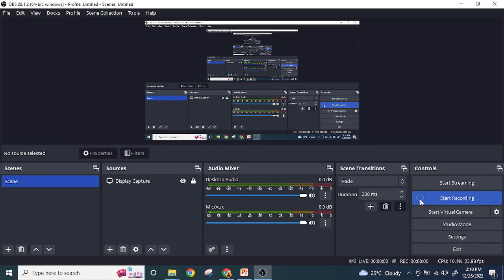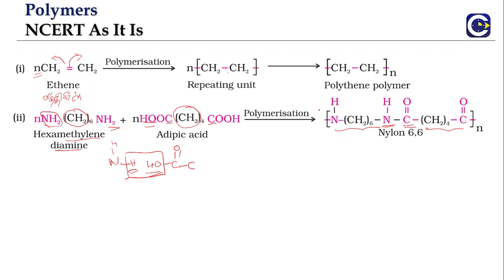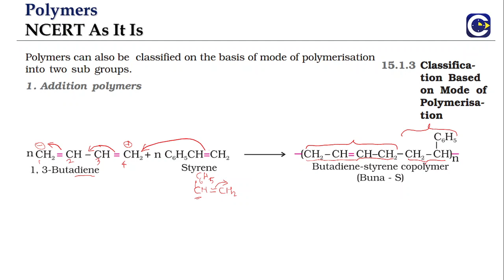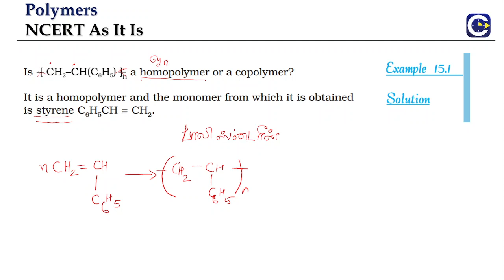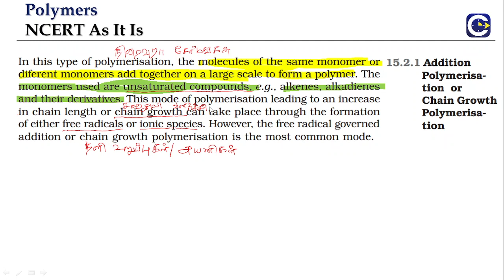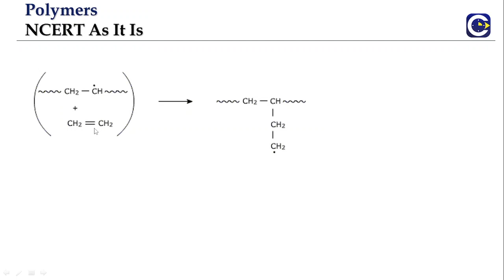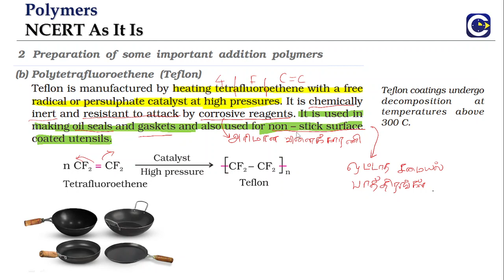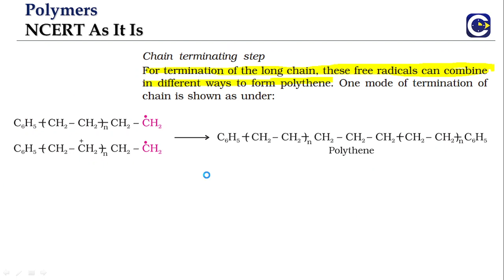பல படிகள் (Polymers) NCERT Chemistry Tamil Extract-Part 1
For NEET Tamil Medium practice and books download CONCEPTREE Digital App